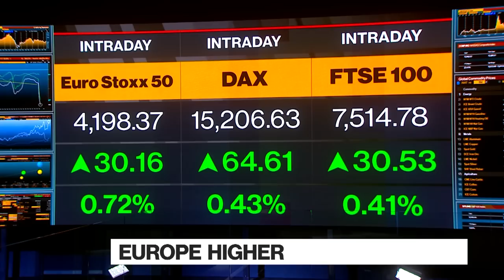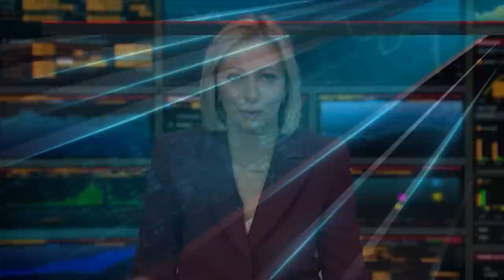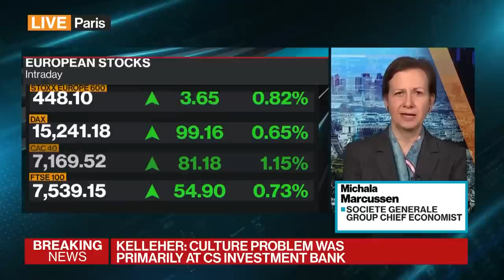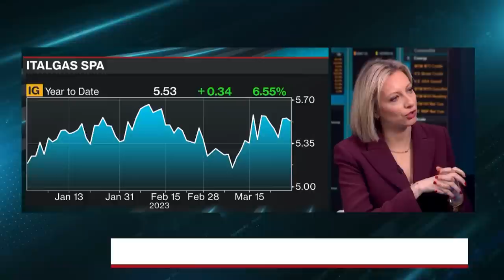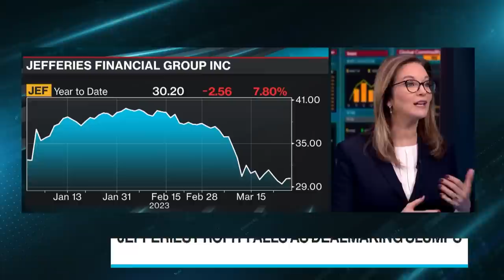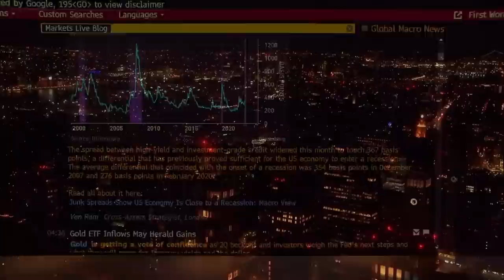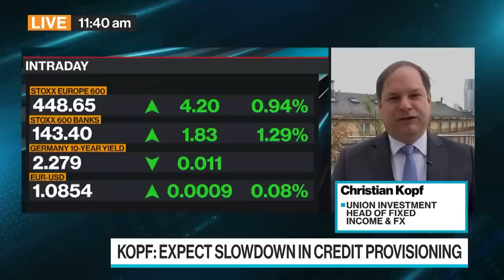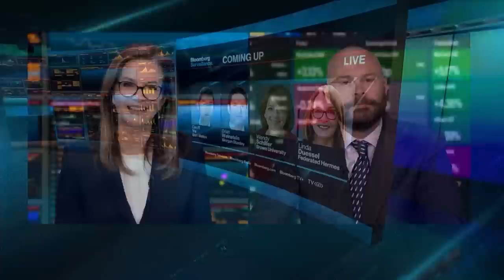'Bloomberg Surveillance: Early Edition' Full (03/29/23)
Bloomberg Surveillance: Early Edition, live from London and New York. Francine Lacqua, Anna Edwards, and Matt Miller deliver the latest news and analysis on the markets with leaders in global finance and economics.
Bloomberg's Zurich Bureau Chief Claudia Maedler and Bloomberg's Swiss Banking Reporter Marion Halftermeyer report on the appointment of Sergio Ermotti as new UBS CEO. Italgas CEO Paolo Gallo sees further decline in gas prices now that winter is over.